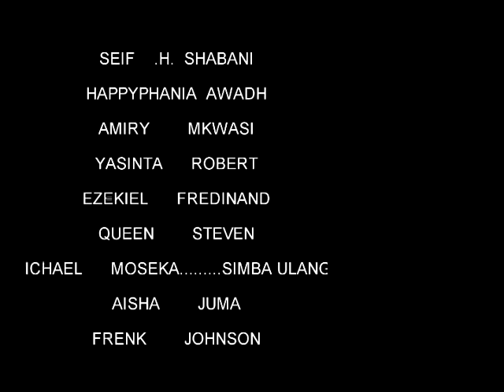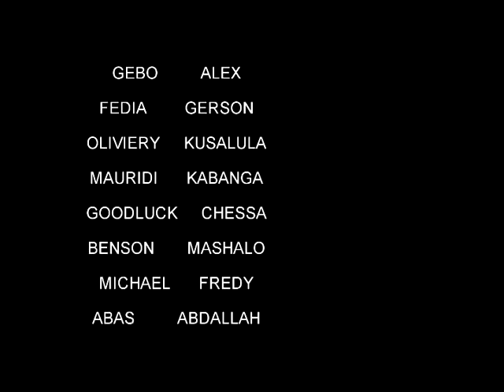Safari Ya Kuzimu Part 2 - Musa Chessa & Rehema Ahadi (Official Bongo Movie)